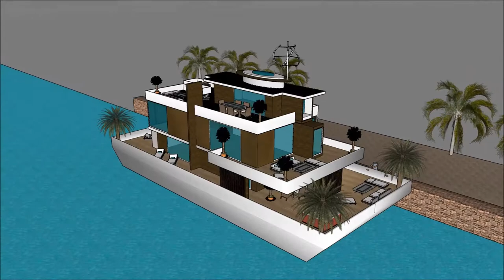हाउसबोट केरल अमस्टरडॅम हाउसबोट्स व्हिडिओ लक्झरी हाउसबोट हवेली पाणी विला फ्लोटिंग व्हिला प्रकल्प 3 डी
The floating house villa houseboatzania launching an innovative high-end luxury yacht floating house villa mansion home design potentially as a display of exhibition of the हाउसबोट केरल अमस्टरडॅम हाउसबोट्स व्हिडिओ लक्झरी हाउसबोट हवेली पाणी विला फ्लोटिंग व्हिला प्रकल्प 3 डी.

The collection of the Floating house villa houseboatzania concept of हाउसबोट केरल अमस्टरडॅम हाउसबोट्स व्हिडिओ लक्झरी हाउसबोट हवेली पाणी विला फ्लोटिंग व्हिला प्रकल्प 3 डी consists of high luxury and architectural art pieces in minimalism combined with living on the waterfront of the harbour.

The floating house villa mansion yacht design has the basis to sustain living with high standards and contemporary structural design हाउसबोट केरल अमस्टरडॅम हाउसबोट्स व्हिडिओ लक्झरी हाउसबोट हवेली पाणी विला फ्लोटिंग व्हिला प्रकल्प 3 डी with numerous of prospects for excessive living and celebrating the desire of life worldwide: